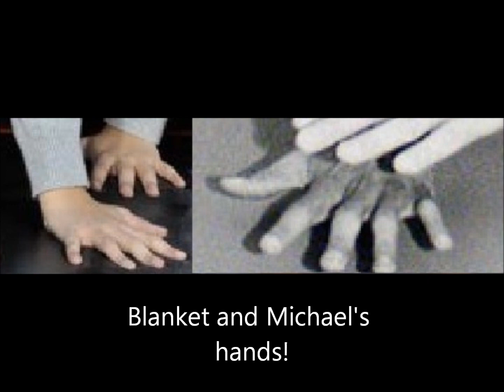Blanket Jackson is Michael Jackson's twin!